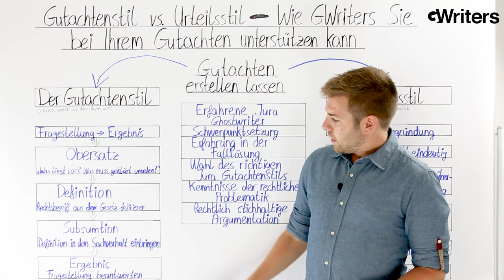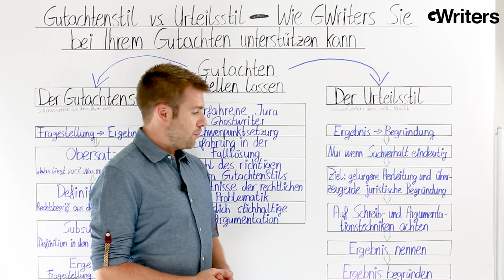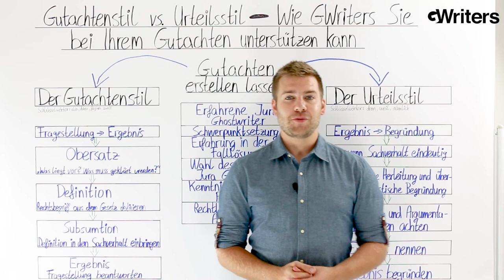Gutachtenstil vs. Urteilsstil - Wie unsere Jura Ghostwriter Sie unterstützen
Einer der Kernbestandteile eines Jura Studiums ist die Erstellung juristischer Hausarbeiten. Doch hierbei gibt es ein ganz entscheidendes Kriterium zu beachten: soll die Hausarbeit im Gutachtenstil oder im Urteilsstil erstellt werden? Je nachdem welcher Stil angewandt werden muss, unterscheidet sich der Inhalt und die Argumentationsweise in einer juristischen Hausarbeit massiv. In diesem Video haben wir auf Basis der jahrelangen Erfahrung unserer besten Jura Ghostwriter einmal die wichtigsten Unterschiede zwischen dem Gutachtenstil und dem Urteilsstil für Sie herausgearbeitet. Wenn Sie eine Unterstützung durch unsere Jura Ghostwriter wünschen, beispielsweise beim Verfassen ihrer juristischen Hausarbeit oder auch bei der Vorbereitung auf Ihre anstehende Jura Klausur, dann schicken Sie uns jetzt gerne ein unverbindliche Anfrage über unser Kontaktformular